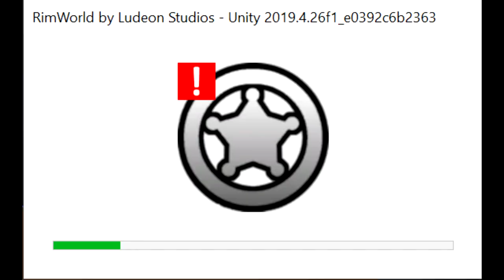The Australian Biotech Expansion Experience.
A Cinematic Rimworld short movie by Tales of the Rim

Special Thanks;